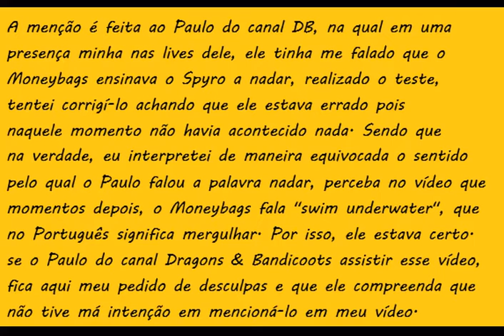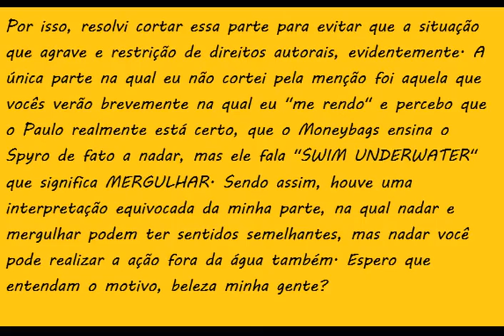Spyro 2: Ripto's Rage!-(Summer Forest(1ªVez))-Conhecendo um novo mundo!-Parte 02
Olá pessoal, tudo certo? Sejam bem vindos a mais um vídeo da série Spyro 2: Ripto's Rage! na qual cumprimos os objetivos das seguintes fases:
FASES DO VÍDEO:
Summer Forest(155/400 Gems- 1/4 Orbs)

Teremos que voltar novamente para Summer Forest para obter as gemas restantes, mas foi isso que deu pra fazer na Parte 02. Espero que gostem!

MÚSICAS:
Tony Igy-Astronomia(Já incluso no meme)
Safery Net-Riot